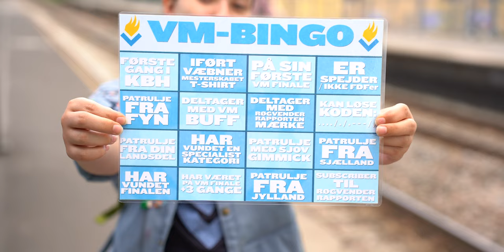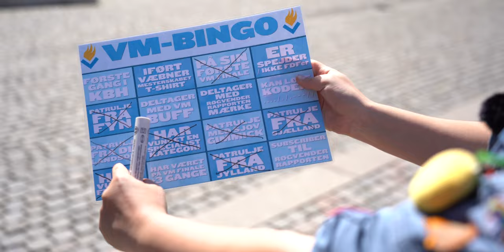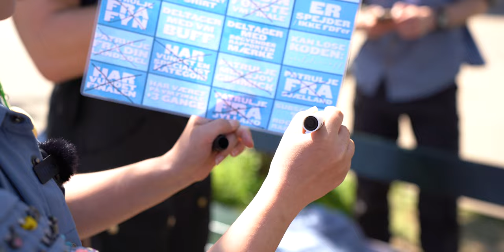Vi Lavede BINGO På VÆBNERMESTERSKABET!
Vi er taget på Væbnermesterskabet! Alberte er taget ud i Københavns gader for at få bingo på vores VM-Bingo Plade - hvordan mon det går hende?